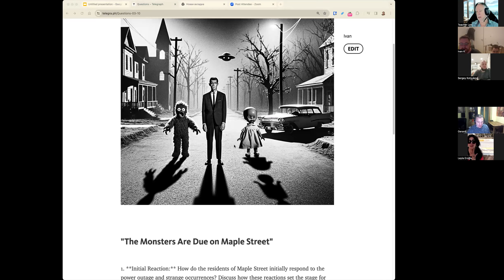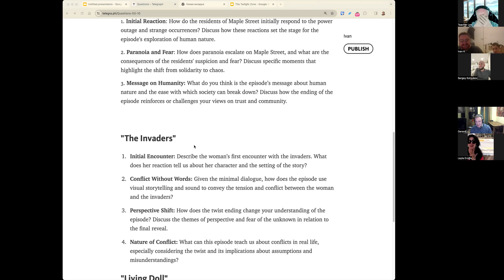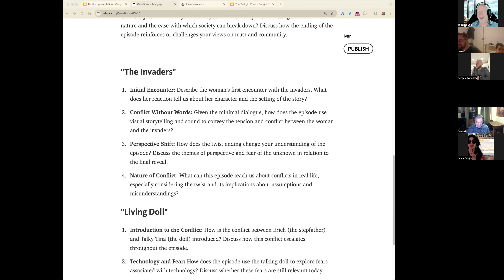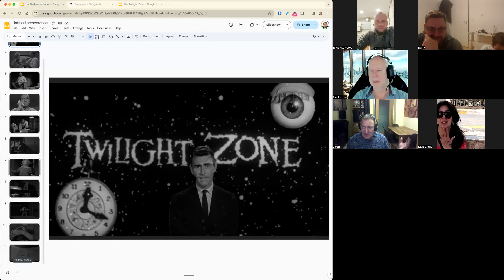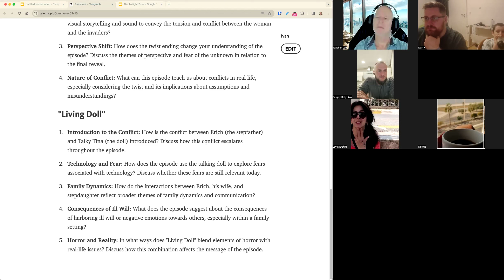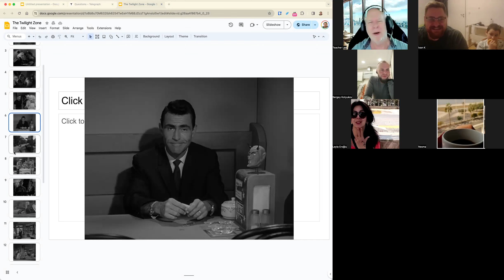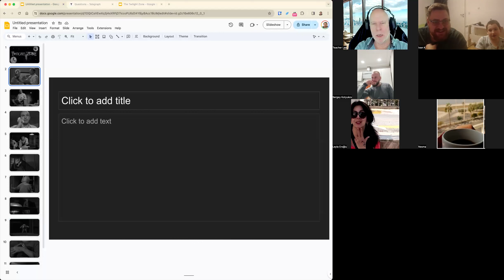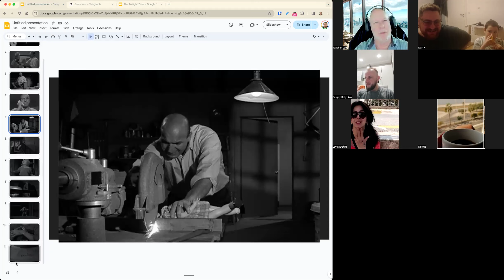Twilight Zone 2